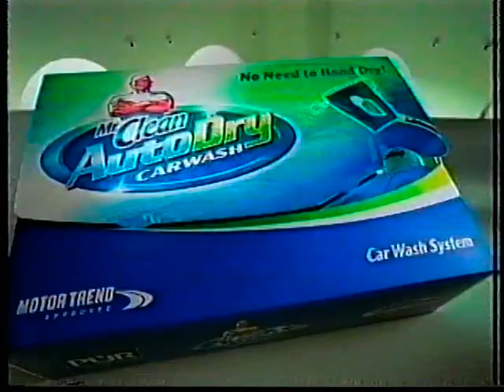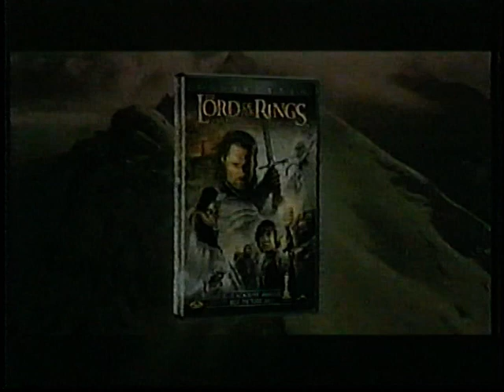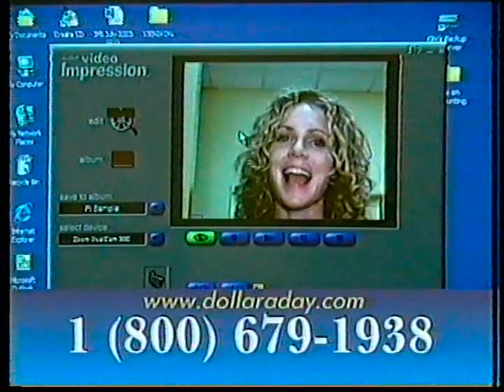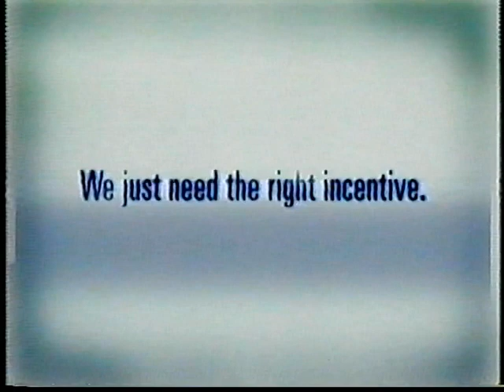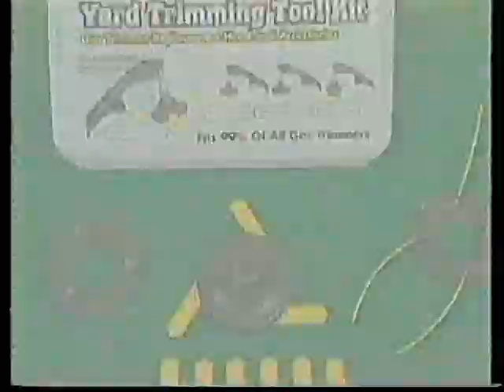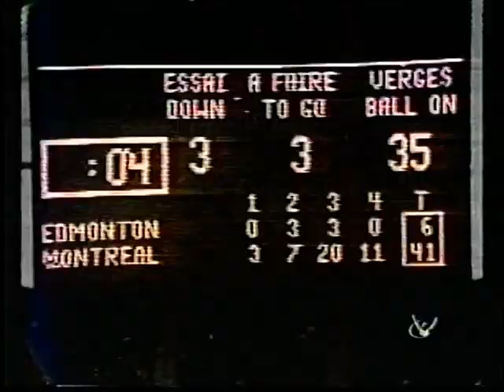Les Classiques de la Coupe Grey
La Coupe Grey de 1977 Eskimos D'Edmonton vs Alouettes de Montréal